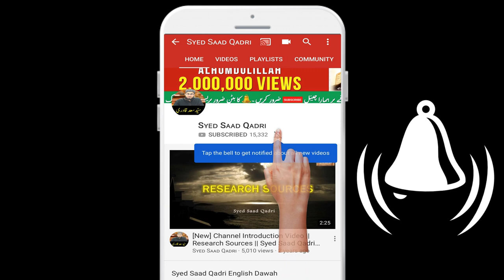Jin tak Islam nahi puhncha Qayamat mein un ka kya ho ga | If Teachings of Islam never reached them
Jin tak islam nahi puhncha qayamat mein un ka kya ho ga